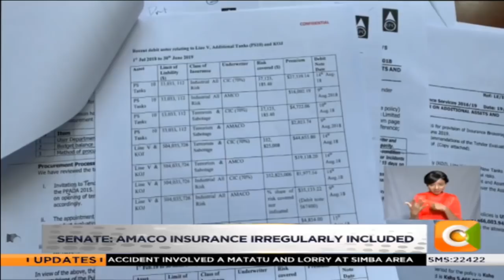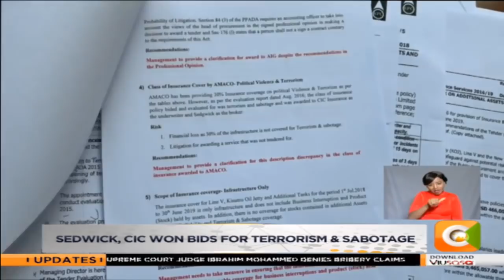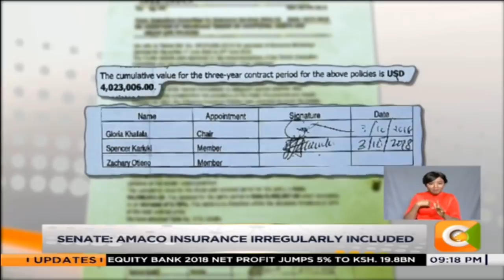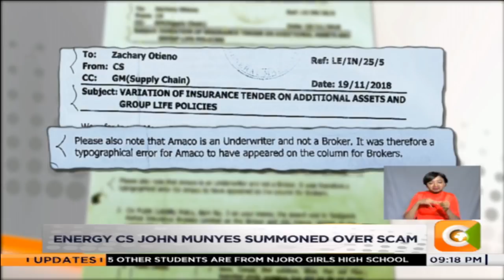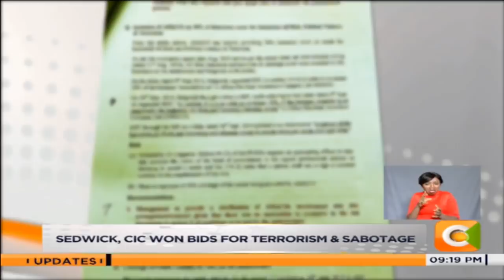Petroleum CS Munyes summoned over insurance scandal at KPC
The senate energy committee has summoned petroleum Cabinet Secretary John Munyes over irregular contract for an insurance cover worth over 300 million shillings at the Kenya pipeline company. The committee is probing how an insurance company was awarded a job it never applied for. The probe extending into forgery, allegedly intended to sanitize a process of selecting the contested insurance firm.